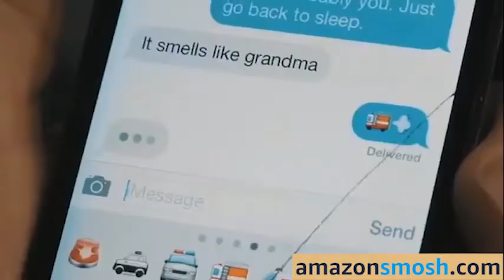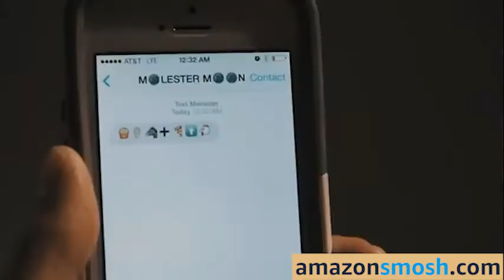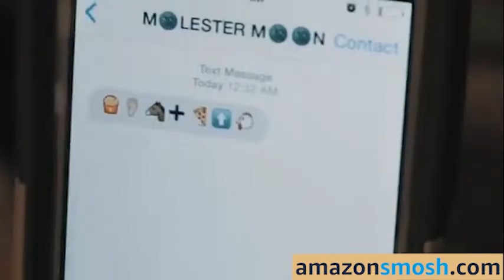PACKAGE BUSTING MOON?!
you are cursed and im the witch.

In this video i made a parody SMOSH PACKAGE BUSTING MOON! Anthony Padilla and Ian Hecox would not be happy if they saw this video..

shoutout to  @actuallycharliey  and  @reallytony8332   helping me write this.
also check out BOOSTLESS MOBILER! because I also helped write that.

cargojeans,actuallycharliey,smosh,ghetto smosh,molester moon,weed stealing moon,boostless mobiler,weedless stoner,homeless millionaire,crust stealing moon,perc 30 disaster,assassins weed rap,slippery fred,classy smosh,cargojeans,package busting moon,boost mobile smosh,boost mobile